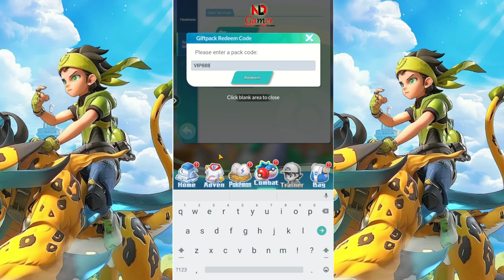Poke Chronicles gameplay & How to Redeem Code Poke Chronicles & 10 New Giftcode - New Pokemon Game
Poke Chronicles has captivated players with its engaging gameplay and generous reward system. Fans eagerly seek out Poke Chronicles codes, gift codes, and redeem codes to enhance their experience. Whether you're looking for a Poke Chronicles gift code or giftcode, these valuable bonuses can significantly boost your progress. Many players wonder how to redeem code Poke Chronicles, but the process is usually straightforward within the game's interface. As you explore the Poke Chronicles gameplay, don't forget to take advantage of these codes to unlock special items and bonuses. Keep an eye out for new Poke Chronicles redeem codes, as they can provide a welcome edge in your adventures.

🎁10 Giftcodes Poke Chronicles/hero raid destiny:
1. 50KPREREG
2. 100KPREREG
3. 300KPREREG
4. 500KPREREG
5. VIP666
6. VIP777
7. VIP888
8. POKECHRONICLES
9. PREDOWNLOAD
10. LAUNCH0711